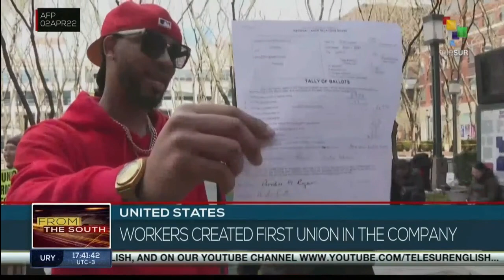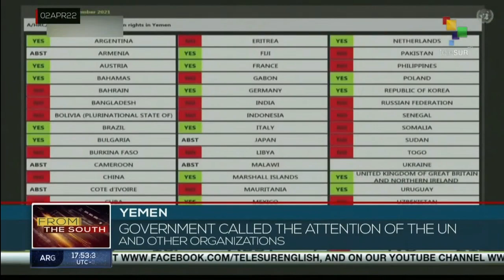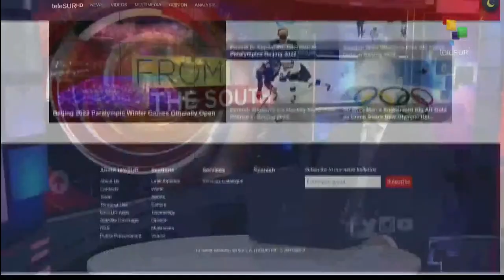FTS 16:30 02-04: In Brazil have reported 9 dead after heavy rains in Rio de Janeiro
News updates of all the most important events in the world, written
40th anniversary of the Malvinas war//9 dead after heavy rains in Rio de Janeiro
//Ramadan festivities begin around the world// Israeli regime kills 3 Palestinian youth